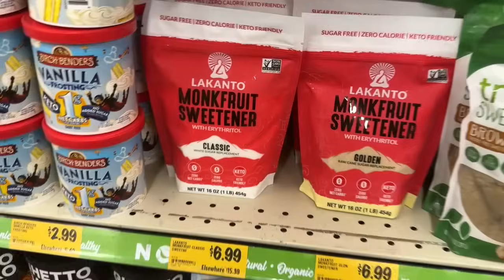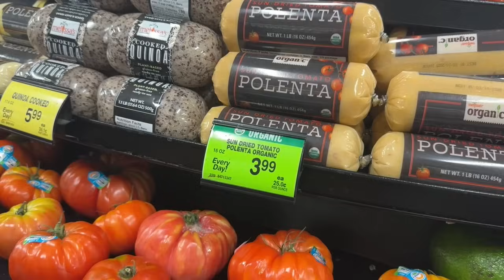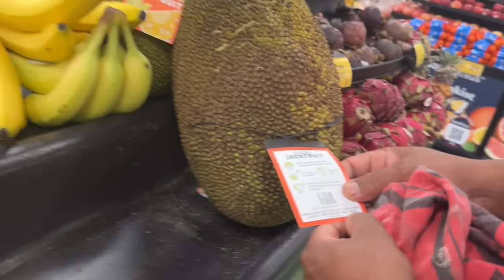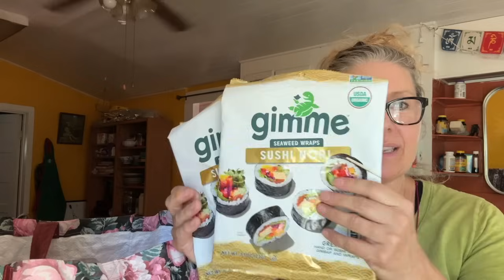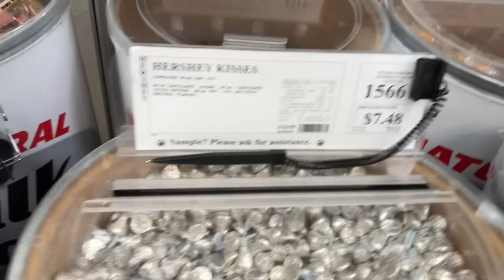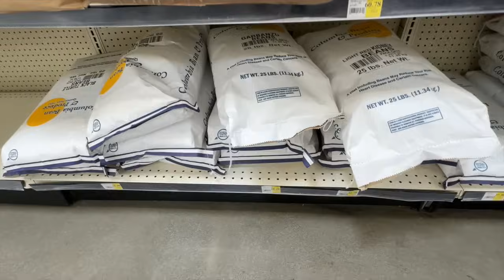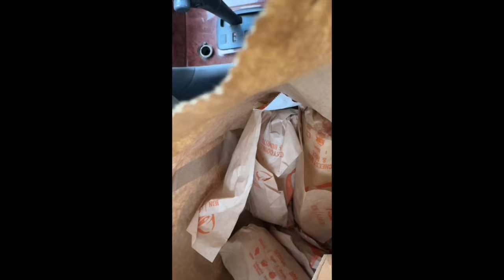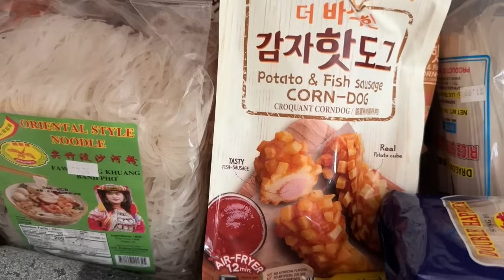vlog #47:Restocking the pantry:Winco:Korean store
Welcome Everyone! Thank you for stopping by. Brew some coffee and join me.
Newest books:
A Feast Of Life
Promise The Moon
Older books by Kate Singh on Frugality and Homemaking:
The Frugal Life
All That Changes From My Front Porch
Broke And Happier For It
Dirt Poor And Lovin' It!

Money Saving Items I Love:
Berkey Water Filter
Hoover Carpet Shampooer

Exercise Equipment:
Stationary bike

Cookware I love:
Sensarte Nonstick Pan

Furniture:
Bunk Beds
Memory Foam Queen Size
Memory Foam Full Size

Pool Maintenance:
Chlorine Tablets
Chlorine Tablet Floater